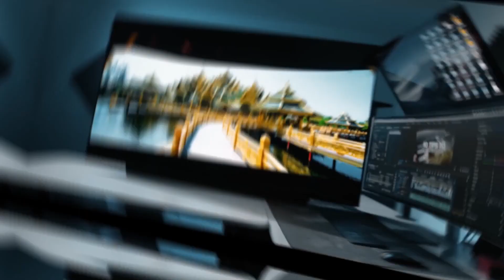CALICUT NEWS 221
'ബീറ്റ്സ്' പദ്ധതിക്ക് തുടക്കമായി

ജില്ലാതല ഉദ്ഘാടനം മന്ത്രി പി.എ മുഹമ്മദ്‌ റിയാസ് നിർവഹിച്ചു Calicut News